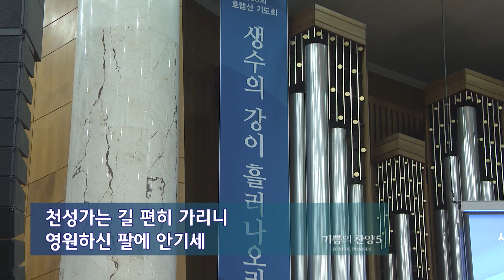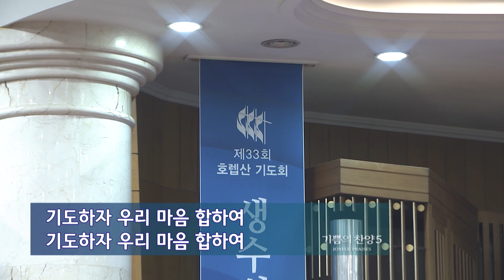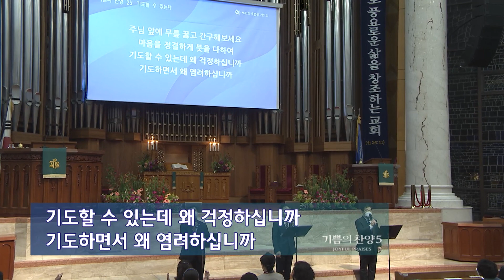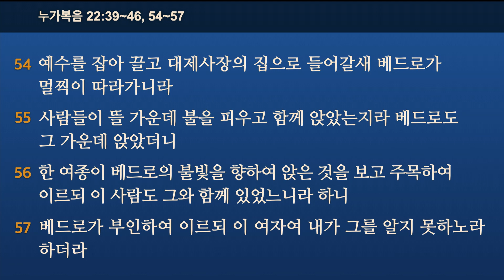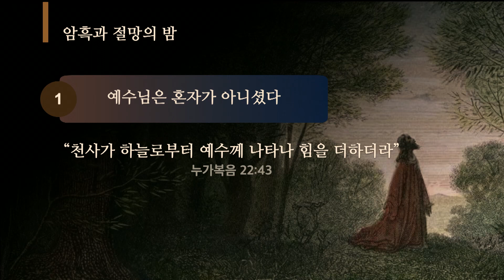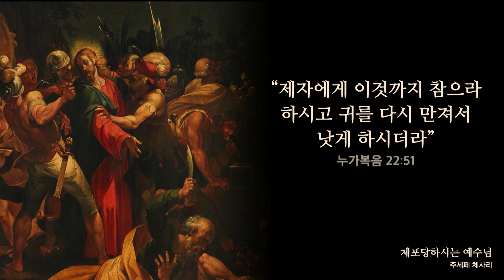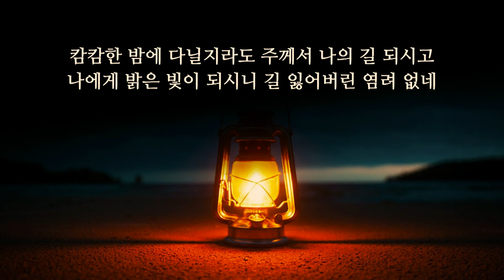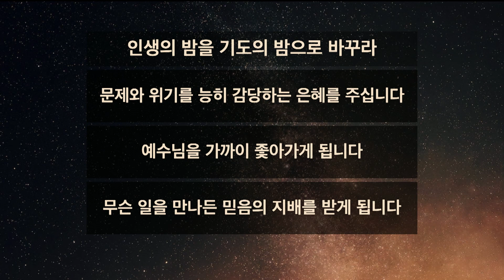2021 호렙산기도회 7일차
2021 호렙산기도회 7일차
인생의 밤을 기도의 밤으로 바꾸라
눅 22:39-46, 54-57
정존수 목사
2021.6.6